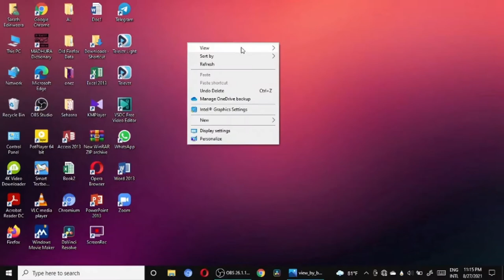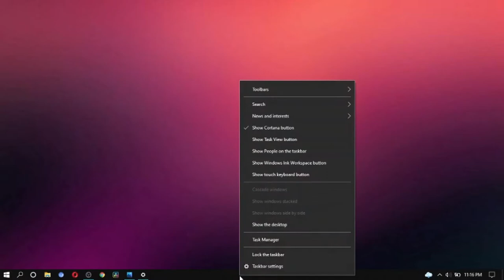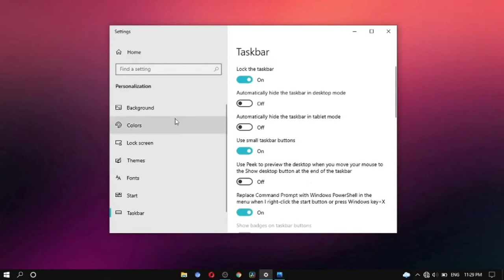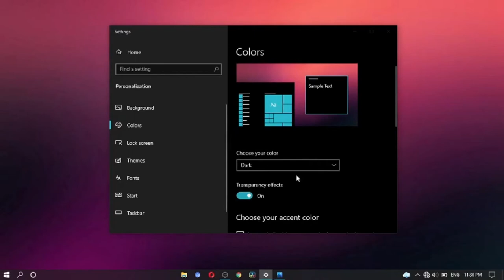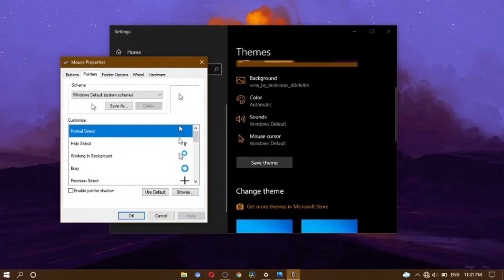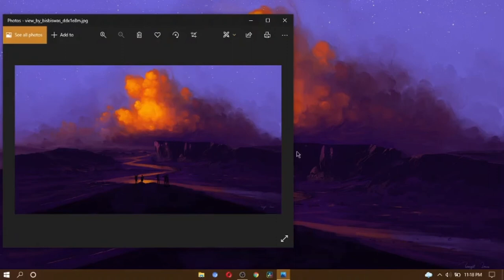MaKe screen look Professional + Clean + Beauty Desktop Customization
Hey guys, thanks for joining me, and today I will be showing you how to make your Windows 10 desktop look clean and professional. All changes can be made without installing an external theme. I will get back to you as soon as possible. See ya!